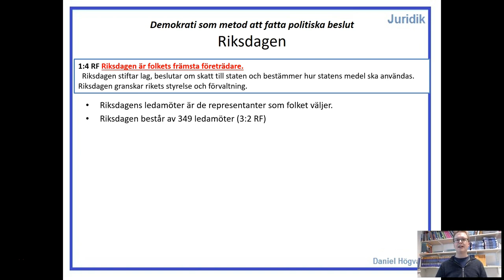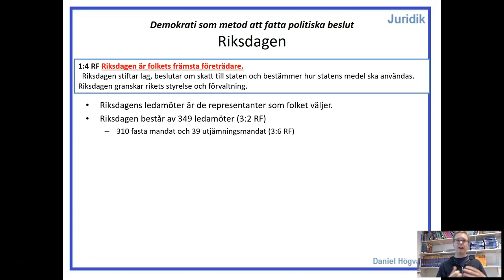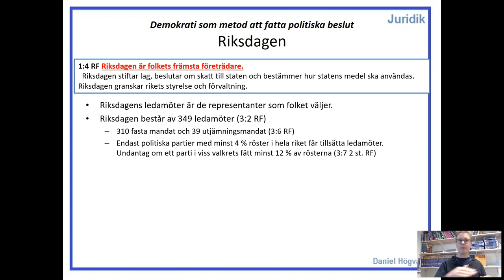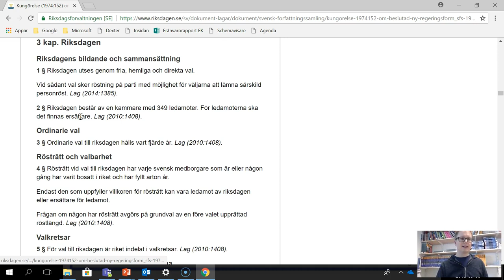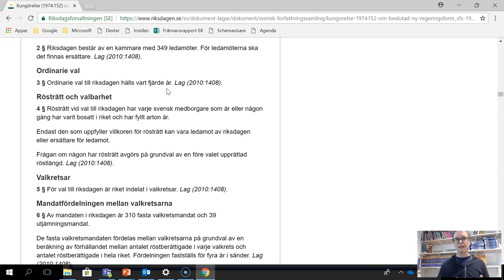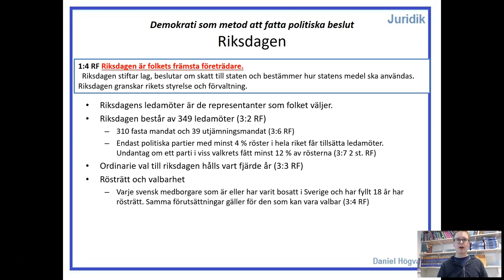Demokrati som beslutsform - Del 2.4.1 - Riksdagen - Introduktion